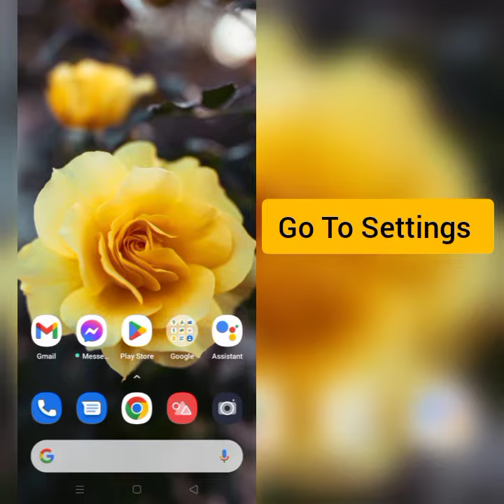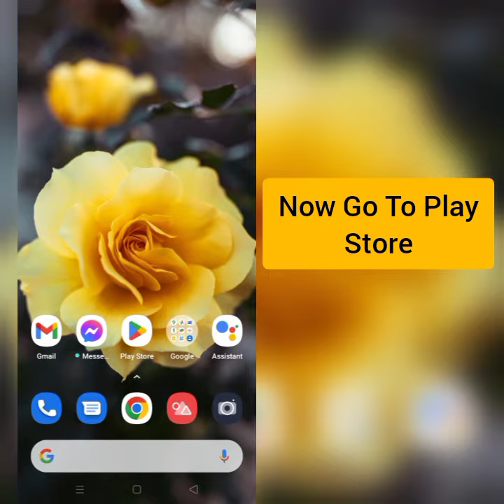How To Solve Homescapes App Loading Problem || Rsha26 Solutions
How To Solve Homescapes App Loading Problem

Hii friends welcome to my YouTube channel Rsha26 Solutions, today I am showing you how to solve Homescapes app loading problem through this video hope so this will be helpful for you if you are facing the same issue.